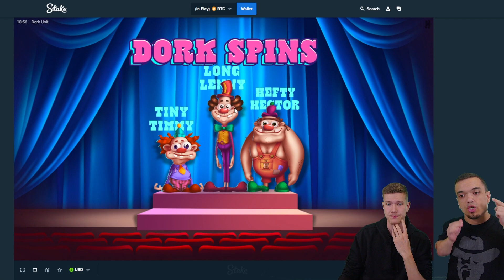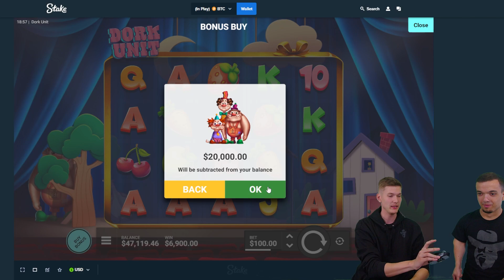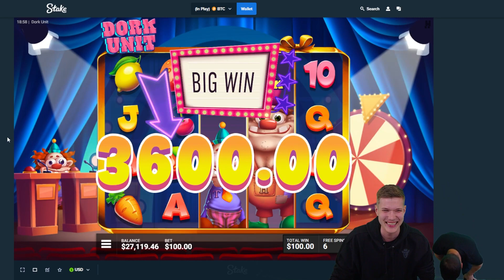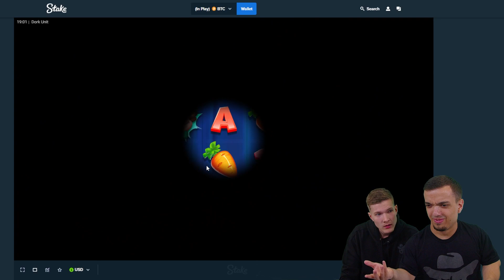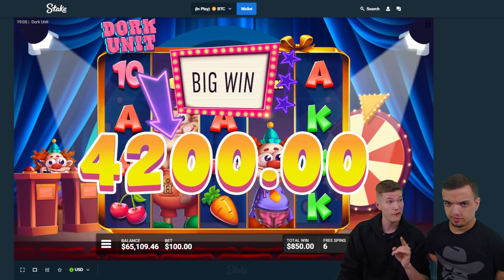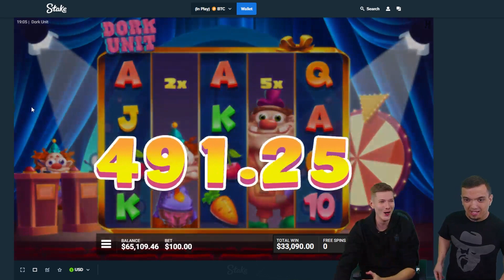WE DID AN INSANE $60,000 SUPER BONUS CHALLENGE ON DORK UNIT! YOU WON'T BELIEVE WHAT HAPPENED!!!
Hey there, BeefGang! Welcome back to another wild offline challenge! 📺
Today, we're diving into the wacky world of Dork Unit with Freddy and Biggo.

Brace yourselves as they take on the mind-blowing $20,000 Super Bonus "Dork Spins" and find out whether it's hot or not! 🔥